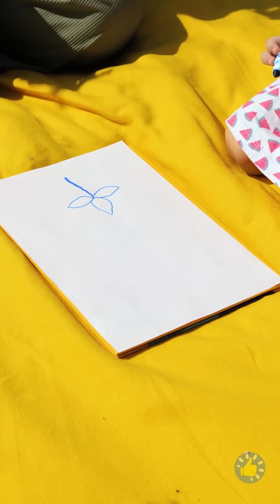КОГДА ВЫ МАМА, НУЖНО ЗНАТЬ УМНЫЕ ЛАЙФХАКИ! УДИВИТЕЛЬНЫЕ ПОДЕЛКИ ОТ УМНЫХ МАМ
Тайм-коды:

00:00 Жизнерадостный бассейн в виде арбуза
00:25 Креативные идеи для активного отдыха
03:32 Детская автомойка своими руками
04:29 Классные лайфхаки с воздушными шарами
07:06 Грязный ребенок? Попробуйте эти удивительные лайфхаки